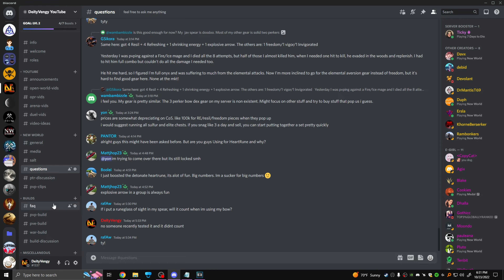I CANNOT MISS | Nerfed Bow/Spear PvP Montage + Build | New World MMO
NERFS ONLY AFFECT MORTALS BUT I AM A DEITY

0:00 MONTAGE
2:59 BONUS CLIPS
4:29 DISCORD
5:28 BUILDS (UPDATED)

Specs:
GTX 3070
i5 12600k OCed @ 5.5 ghz
32 GB RAM
2 TB SSD